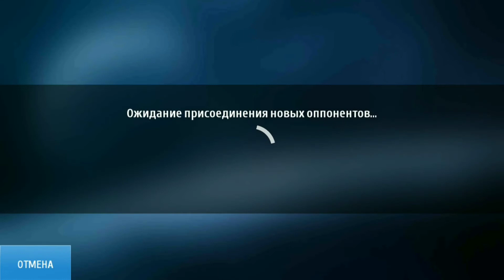N.O.V.A. — Наследие #1 N.O.V.A.Я N.O.V.A.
Первое знакомство с новой N.O.V.ой:)